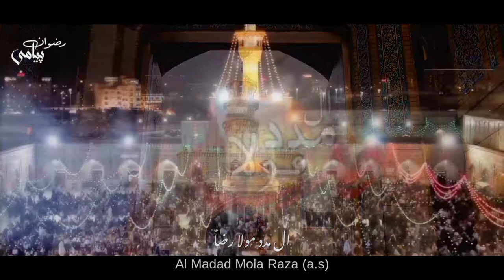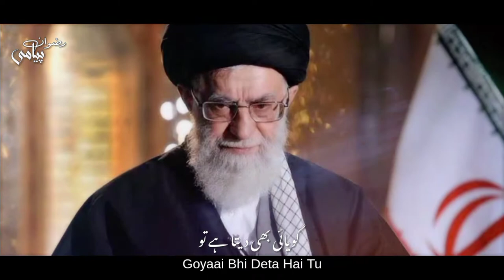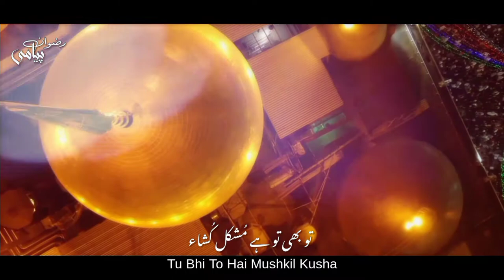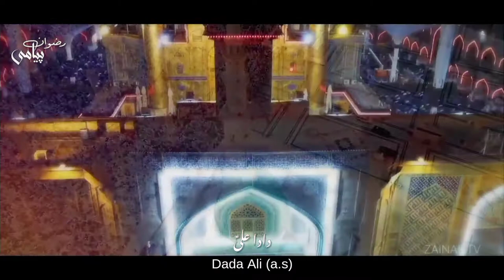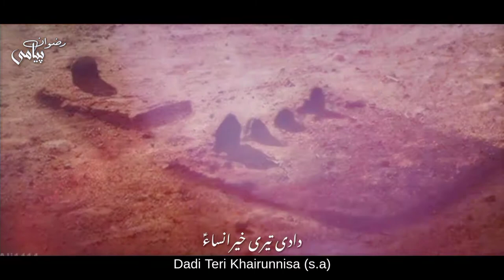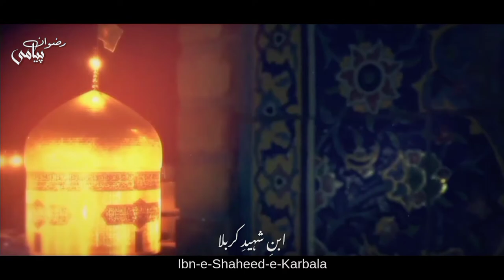AL MADAD MAULA RAZAع | Isteghasa | Rizwan Payami | Munajat | Noha | Isteghasa Imam Razaع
Isteghasa | Munajat | Noha

Tribute To Recpeted Janab Shahid Hussain Baltistani

Noha | AL-MADAD MOLA RAZA(a.s)
Kalaam | Late Rehan Azmi
Original Recited | Ustad Shahid Hussain Baltistani
Reciter | Rizwan Payami
Year | 2018
Audio |
Video footage | Imam Reza Shrine
Video Edit | PAYAM-E-ZAINAB Online
Production | Farman-e-Aza Media
Subtitles | Zofisha